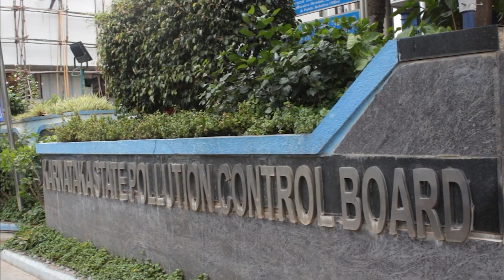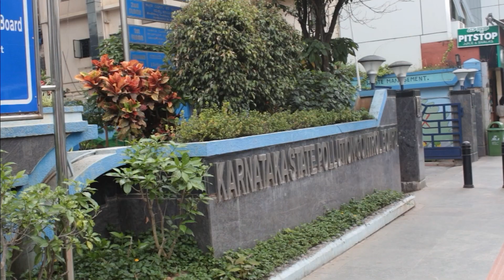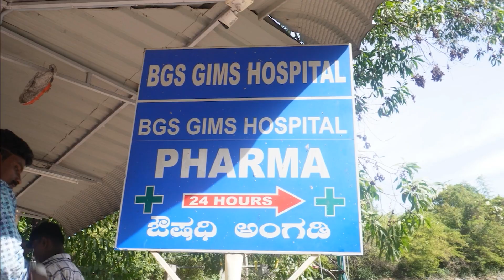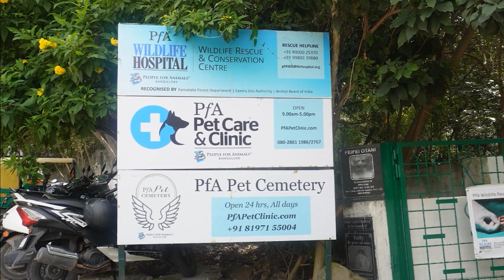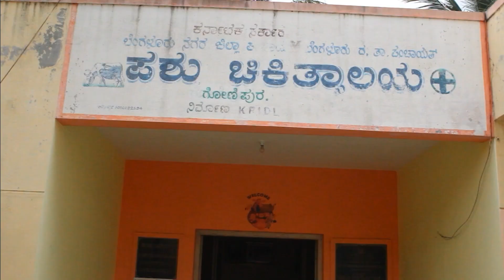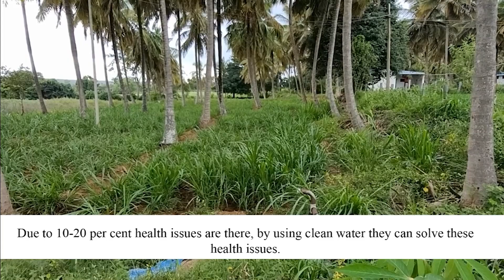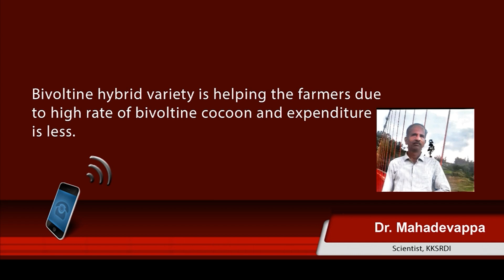CityCast Bulletin 1 | Semester 1 | 06.10.2023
Catch up with the news from in and around Bangalore on environment, business, health, and much more.